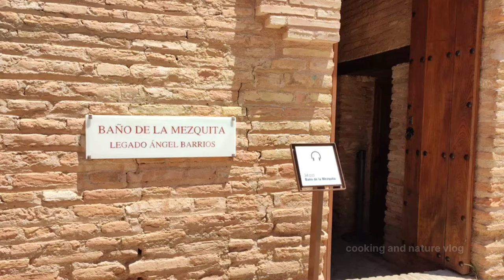The most beautiful and most important tourist and historical place in Spain granada 🌍subtitledمترجم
A beautiful video highlighting the most important landmarks of Andalusian history in Granada
To encourage us to keep posting more Other link👇 instagram/ facebook/
te
the Song: Magaya
Artist: chris spheeris